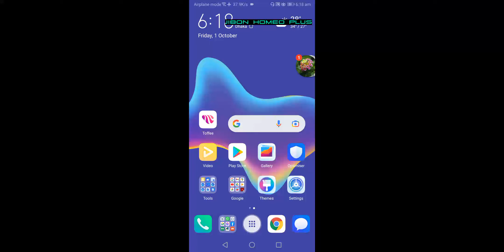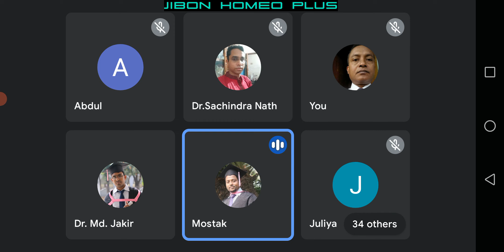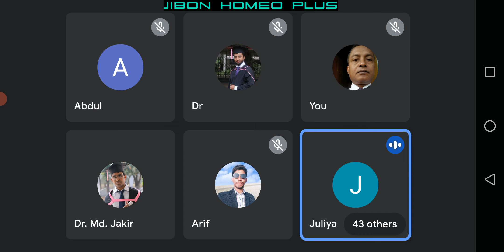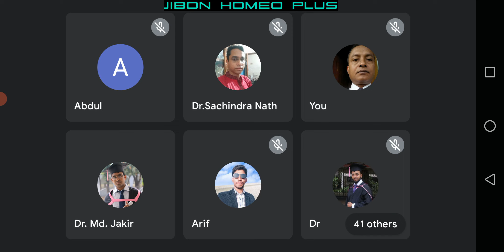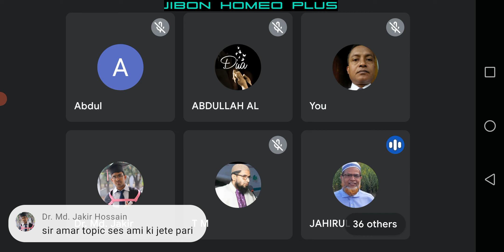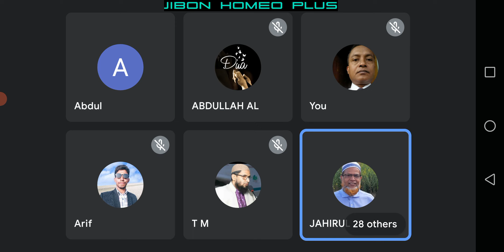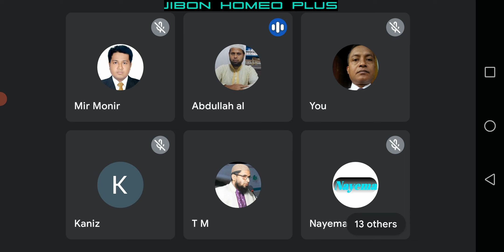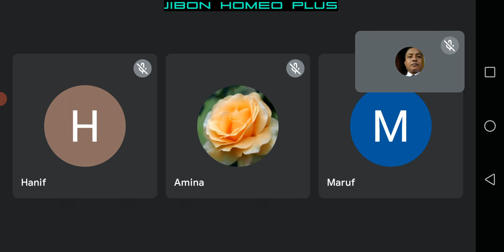1 October 2021 Good morning class. Pregnancy Emergency by Dr.Md. Jakir Hossain.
আসসালামু আলাইকুম।
Holistic Health Study Group এর Good Morning Class
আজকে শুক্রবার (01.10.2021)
সকাল 6.00 মিনিটে লিংক ওপেন করা হয়।

আজকের বিষয়-
  1. Pregnancy Emergency
     -by Dr.Md. Jakir Hossain (BHMS)